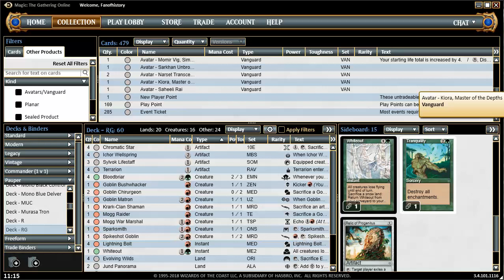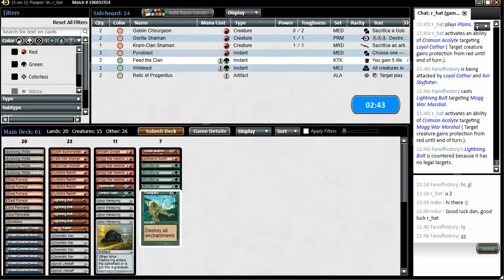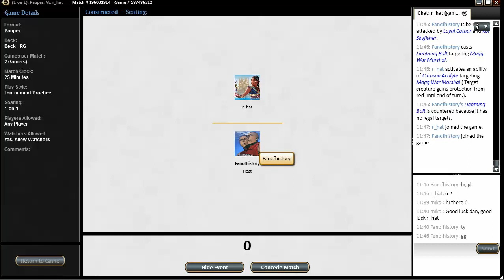Pauper RG Bloodbriar week two vs Mono White Value